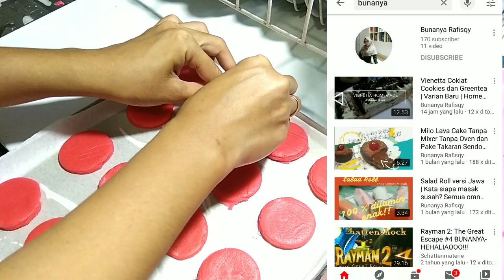Oreo Supreme untuk kue lebaran | cara membuat OREO SUPREME.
Oreo supreme 500 ribu yang lagi viral dibikin jadi kue lebaran. 500 ribu cuma dapat tiga biji oreo dan sekardus bisa sampe puluhan juta. kue lebaran oreo supreme 500 ribu itu bisa loh kita buat sendiri. Oreo supreme viral dengan bahan bahan yang mudah didapat tentunya. kue lebaran Oreo supreme ini juga nikmat tidak kalah dengan aslinya